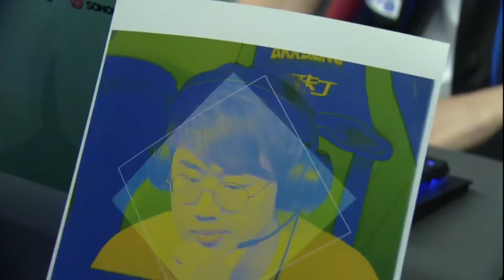SKT vs Afreeca Freecs Game 1 Week 3 LCK Summer Split Patch 7.11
Game 1 of best of 3. League Championship Series Korea Summer Split Week 3.

Comment and let me know what else you'd like to see uploaded.